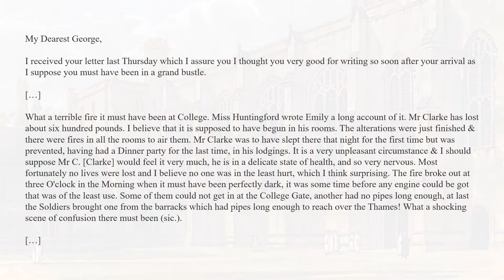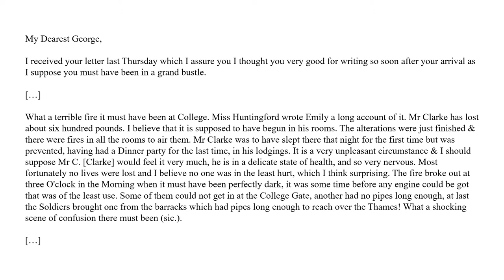Winchester College on Fire - November 10th 1815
Winchester College on Fire is a new series exploring the numerous fires that the ancient buildings of Winchester College have seen throughout their years.

In this first episode, we explore the fire which occurred in the medieval heart of the school in 1815.

Correction: Do. in the accounts means ditto. Therefore, the meaning was not dole for doing something but rather the name of the person to whom the payment was made.